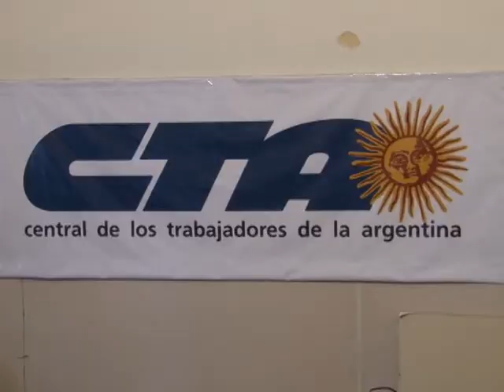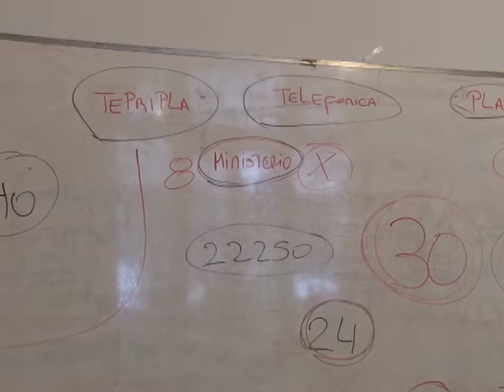EMPLEADOS DENUNCIAN DESPIDOS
EL SECRETARIO GENERAL DE UETTEL, JORGE CASTRO, EXPLICO LA DRÁSTICA SITUACIÓN DE LOS TRABAJADORES TELEFÓNICOS QUE ESTÁN QUEDANDO SIN EMPLEO TRAS EL INCIDENTE DE LA SEMANA PASADA. “ESTÁN OBLIGANDO A RENUNCIAR A TODOS LOS TRABAJADORES DE LA EMPRESA”, DENUNCIO.
LUEGO DE LAS AGRESIONES Y GOLPES SUFRIDOS POR LOS TRABAJADORES DE UETTEL LA SEMANA PASADA POR UNA PATOTA DE LA UOCRA, EN LA PLATA, LA SITUACIÓN EMPEORÓ YA QUE LOS TRABAJADORES EMPEZARON A RECIBIR CARTAS DE DOCUMENTOS INFORMANDO SUS DESPIDOS.